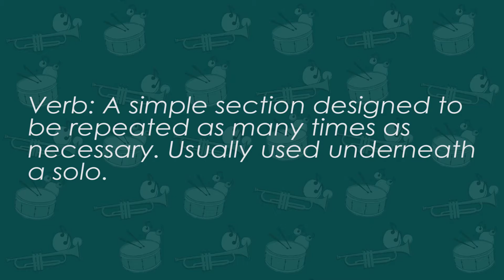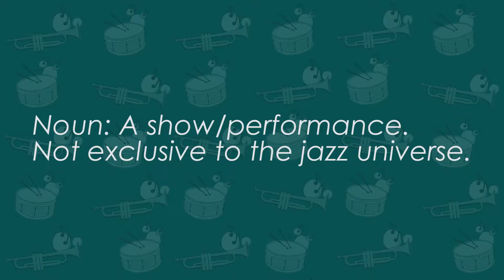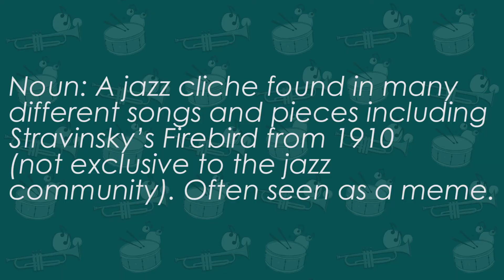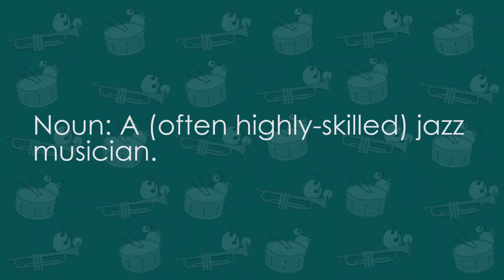So You Think You Know Jazz?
Find out how much you know about jazz with some of the Northwest Public Broadcasting staff! Let us know how well you do in the comments.

Listen to KJEM on 89.9 FM, on the Palouse,